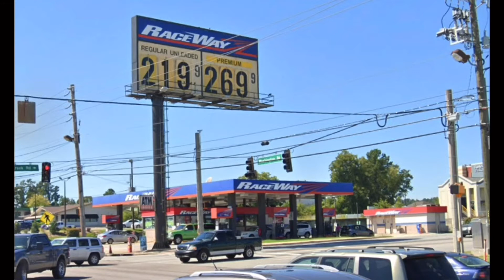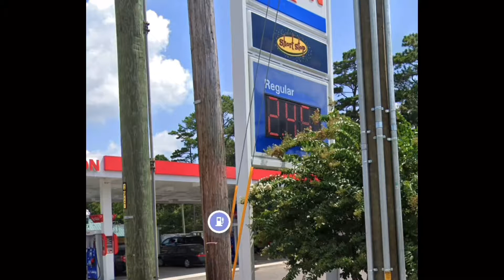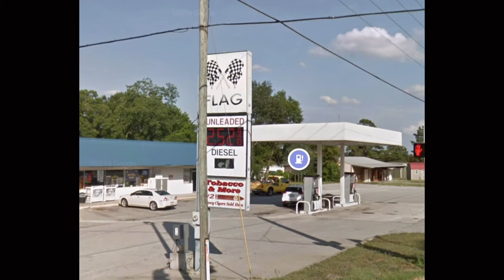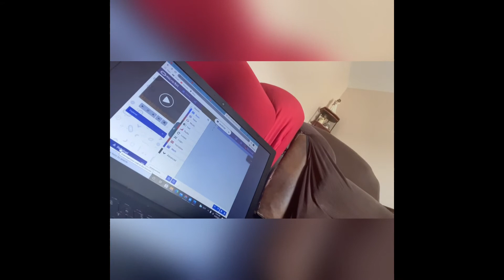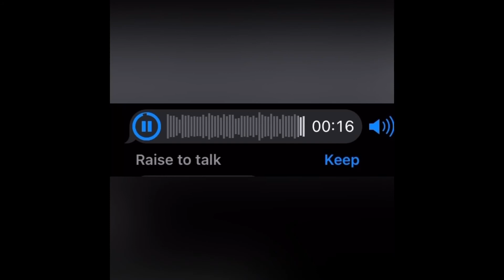S1 E11: Green Book: Father Fantastic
Green Book: Father Fantastic:
It’s Father’s Day so we celebrate Talented Dad, but it was cut for time

XONNA: XASWATER XINTERNET
Xaswater X.X.X.presses:
Time Saver
BP
Circle K
Sprint Food Store
Walmart
Kroger's
Parker's Kitchen
Super Xpress
Raceway
76
Equon
TeQuaco
Need More Kuntry Store

Computer
Printer
Xechnology
Laptop
Cyber
PC

Greenwood Caffeination:
Emily Chastain

Fairbanks Xenia.X.X.X.ico Airport
1. Xfinity-Iexicore:
-Augusta Canal
-Trout River
-Savannah River
-Spirit Creek
-Cross Creek
-Richmond Factory Pond
-McFayden Lake